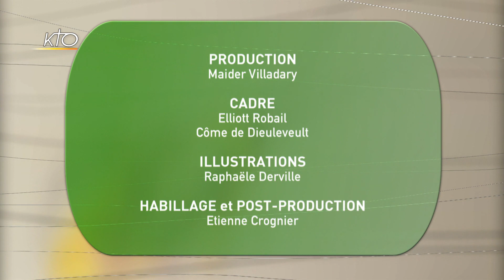Increvable, la BLATTE germanique ?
Il a suffi de quelques espèces de cafards comme elle pour ruiner la réputation de toute une famille d'insectes. Cette discrète petite blatte nocturne est si coriace qu'elle pullule souvent à nos dépens.